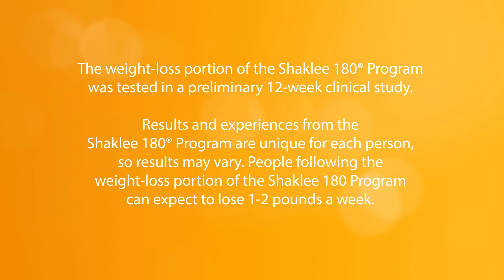Weightloss Powerful leucine video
science behind shaklee weight loss program